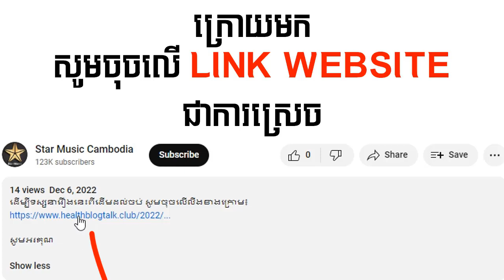រឿង និស្ស័យស្នេហ៍ជានិរន្តរ៍ ភាគទី09